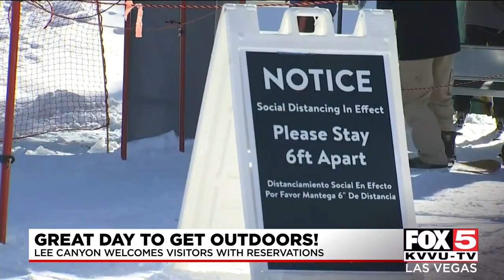Lee Canyon welcomes winter visitors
Lee Canyon adjusted to limited capacity during the ski and snowboard season, but they're welcoming visitors nonetheless.